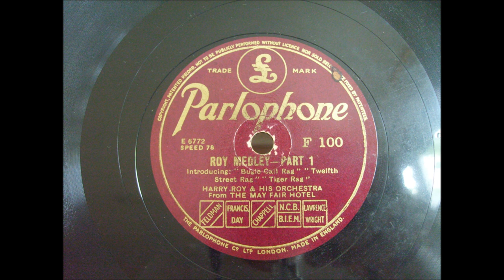(1935) Roy Medley part 1 and 2 - Harry Roy and His Orchestra Parlophone F 100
Parlophon F 100
(Recorded January 2nd 1935 at The Mayfair Hotel, London)